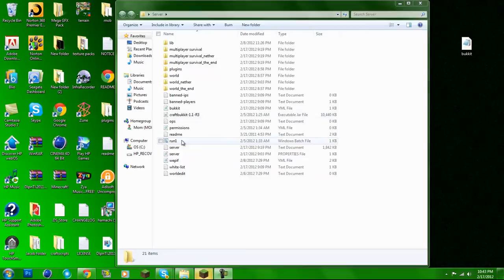#2 Lets Play Multiplayer: Mining!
Mexicano is not in this episode comment!